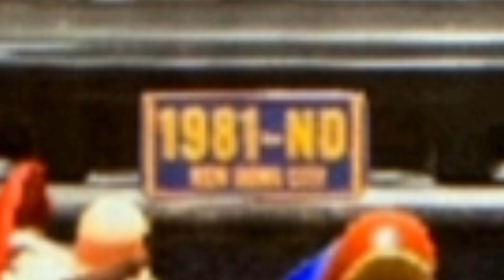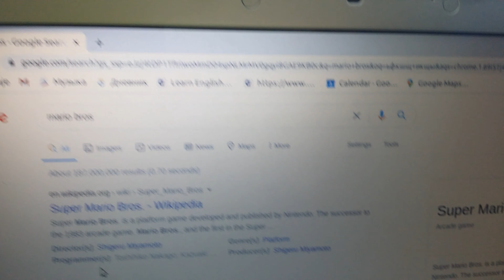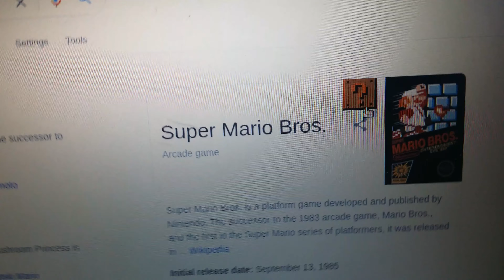Little gamers facts ep1| Super Mario Bros. easter eggs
Little gamers facts je serial.
Faktovi igrica. U ovoj epizodi se nalaze Super Mario Bros. easter  eggs.